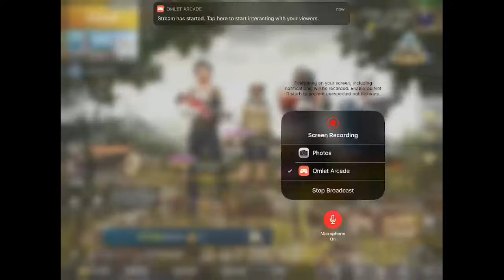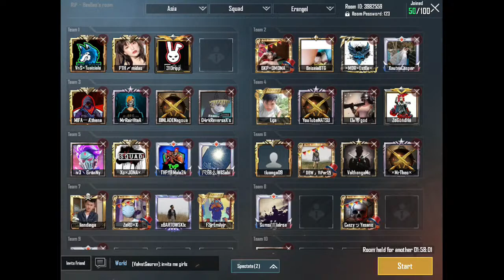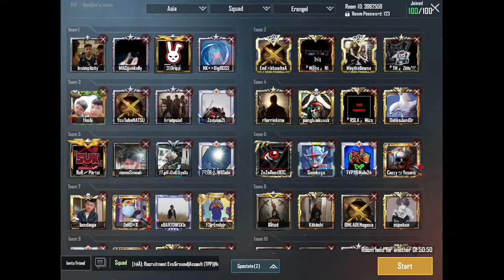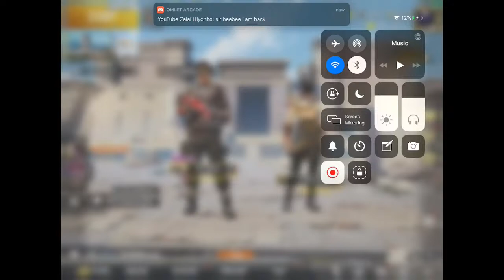Classic ve tawh ali || aiiohhhhh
Watch me play PUBG MOBILE Nordic Map: Livik via Omlet Arcade!